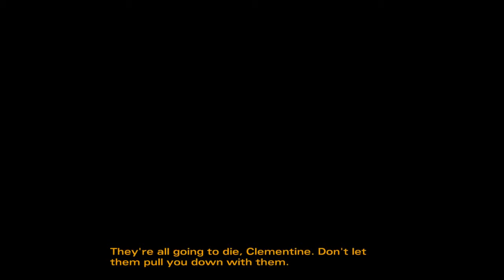The Walking Dead Season 2 Walkthrough Episode 3 - Part 5 ENDING (No Commentary)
The Walking Dead: Season Two is an ongoing episodic graphic adventure based on Robert Kirkman's The Walking Dead comic book series and developed by Telltale Games. It is the sequel to The Walking Dead, with the first episode released digitally in December 2013, and a retail collector's DVD edition planned at the conclusion of the season. The game employs the same narrative structure as the first season, where player choice in one episode will have a permanent impact on future story elements. The player choices recorded in save files from the first season and the additional episode 400 Days carry over into the second season. Clementine, who was the player's companion during the first season, is the player-character in Season Two.